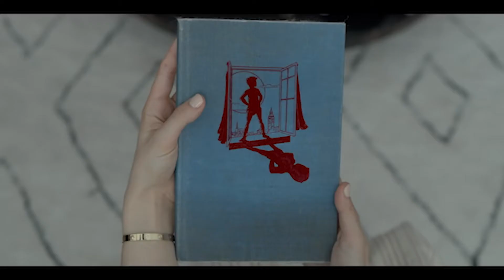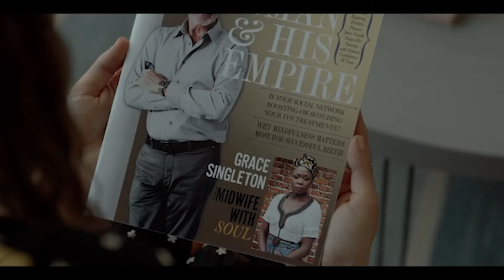FALSE POSITIVE - pregnancy, horror, comedy | Director John Lee -Q&A | Film Independent Presents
Film Independent Senior Programmer Jenn Wilson joins filmmaker John Lee to talk about Lee's new A24/Hulu thriller FALSE POSITIVE, starring Ilana Glazer, Justin Theroux and Pierce Brosnan.